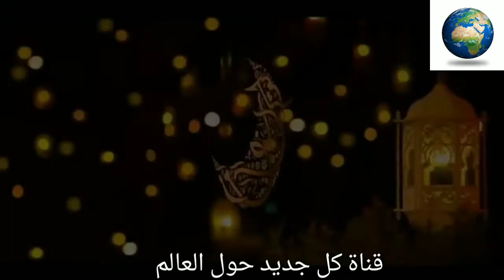فتاة عندها كورونا كوفيد_19 محبوسة مع شاب فى مصعد عطلان بين السما و الأرض